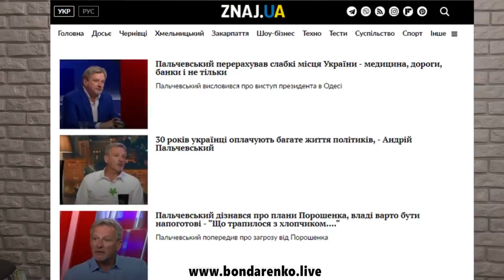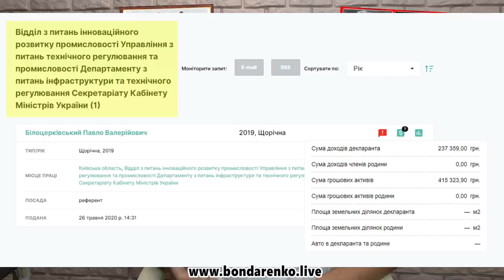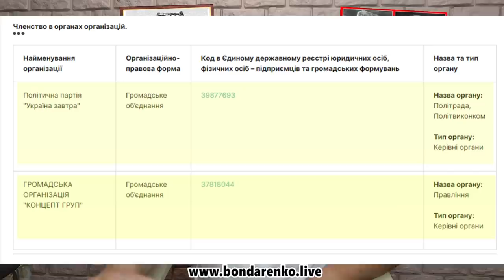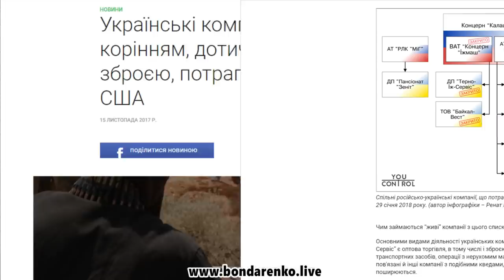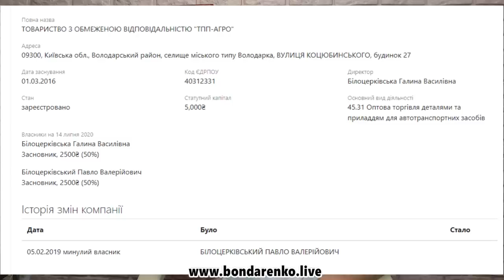Віктор Медведчук та путінська Росія ставлять на Андрія Пальчевського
Кум Путіна Віктор Медведчук та путінська Росія ставлять на Андрія Пальчевського, який є головним проросійським кандидатом в мери міста Києва.
Андрій Пальчевський повідомив про створення політсили "Перемога Пальчєвського" - партії, зліпленої з гівна, палок, людей Медведчука, росіян та старих корупціонерів.
У роліку:
- Андрій Пальчєвський та передвиборча компанія у мери столиці України
- Рекламні бюджети на просування Пальчєвського в мери Києва
- Андрій Пальчєвський та псевдорейтинги від псевдо соціологів
- Склад партії Андрія Пальчєвського:
  - Павло Білоцерковський
  - Олександр Гендзьора
  - Андрій Давидов
  - Солтис Олег Миколайович
- Вадим Столар - фінансист передвиборчої компанії Андрія Пальчєвського